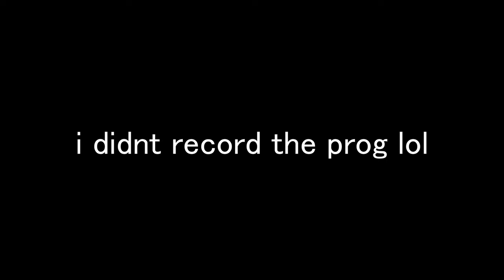Bladeharper is fun oath | Deepwoken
haha bladeharper goes brrrrrrrr (W+W+[Space]+Q)